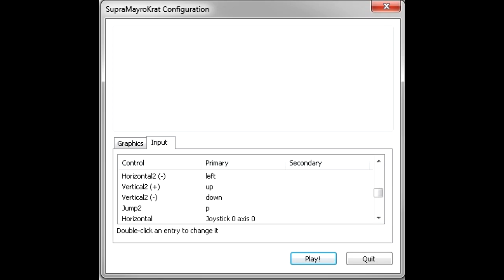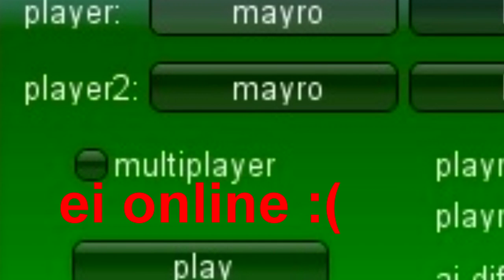Game of the Year 2013 - Supra Mayro Krat(t)